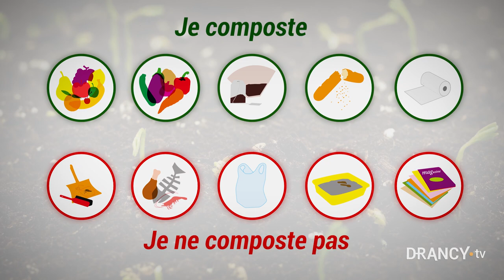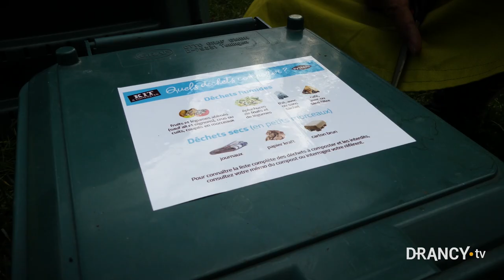[Tutoriel] Bien démarrer mon composteur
Le Maître composteur de Paris Terres d'Envol livre ses précieux conseils pour vous aider à mettre en route votre composteur.